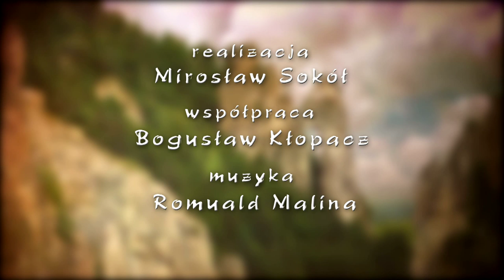Región Malá Fatra 1/2